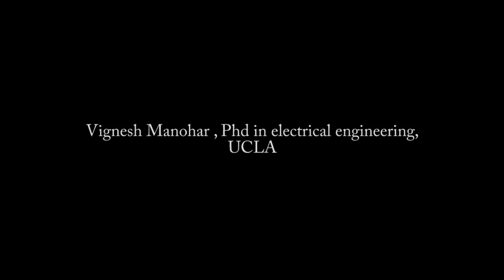Vignesh's story - PhD experience at UCLA | Research project from NASA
Vignesh is a Hindustani Classical Vocalist and inspite of his extensive PhD studies he follows his passion of classical singing. He says "Great thing about UCLA is that it gives you ample of opportunities to do various things you like".